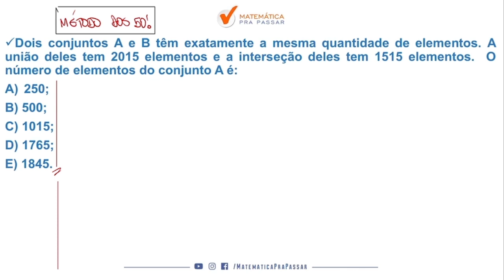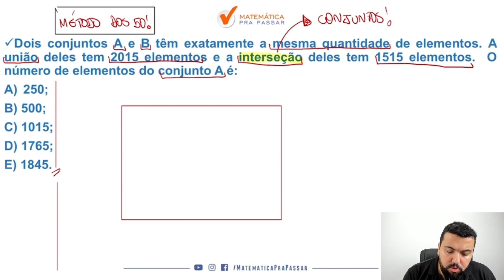Matemática para PM CE |Dica 54| Diagrama de Venn Como você Nunca Viu